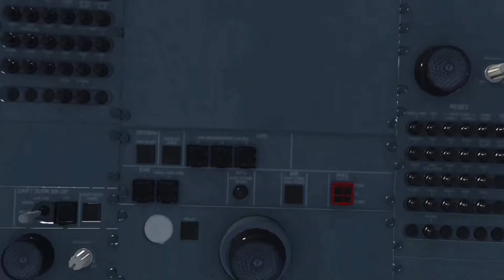Infinite Flight 22.3 Voo Frankfurt - Guarulhos Azul A330NEO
Salve Pessoal Hoje vou tá fazendo o voo Frankfurt (EDDF) - Guarulhos (SBGR) de AIRBUS A330 NEO Da Azul Linhas Aereas  no IF tempo de voo de 11 horas e 30  minutos IF 22.03

O IF Infinite Flight SImulator é um simulador de vôo amador desenvolvido pela Infinite FLIGHT SIMULATOR. O jogo está disponível para Android e iOS. O Infinite Flight SImulator oferece a experiência de simulação de vôo mais abrangente em dispositivos móveis, seja você um novato curioso ou um piloto condecorado.

😁Comente
😍 Muito Obrigado Pelo os 330 INSCRITOS
💰 Pix Doação Chave pix 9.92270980

🏁Vamos com tudo Rumo ao 500 inscritos.🤘🏻

200 LIKES PARA ICENTIVAR O TRAMPO DO CANAL

CANAIS PARCEIROS

CELULAR: SANSUNG GALAXY A21S

EDITOR: kinemaster PRIME (Android)

-Com humildade sempre-
Fé no pai q o inimigo sai ;)
Vlw por ler a descrição